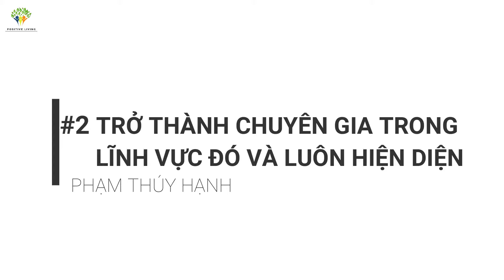3 bước để bán hàng như hơi thở | Phạm Thúy Hạnh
Phạm Thúy Hạnh chia sẻ 3 bước để bán hàng như hơi thở, nghệ thuật bán hàng marketing thương hiệu cá nhân:
1. Xác định phong cách sống gắn liền với công việc kinh doanh
2. Trở thành chuyên gia trong lĩnh vực đó và luôn hiện diện trước cộng đồng khách hàng
3. Đào tạo các thành viên trong doanh nghiệp về 2 bước trên

Hãy comment điều mà bạn suy nghĩ có thể cải thiện dịch vụ CSKH sau khi xem video này hoặc góp ý để Hạnh được phục vụ các bạn tốt hơn ở các video sau nhé.

Tìm hiểu thêm về cách để khách hàng yêu bạn và trở thành fan cuồng của bạn tại